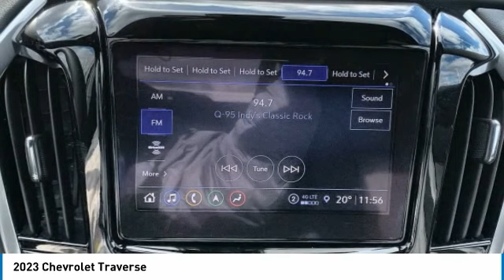2023 Chevrolet Traverse 435612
2023 CHEVROLET TRAVERSE Anderson, IN
Stock# 435612